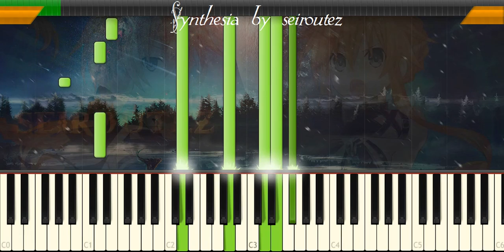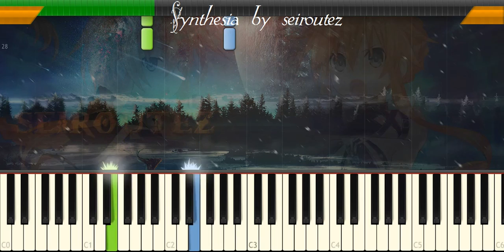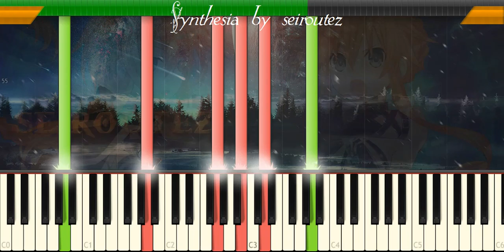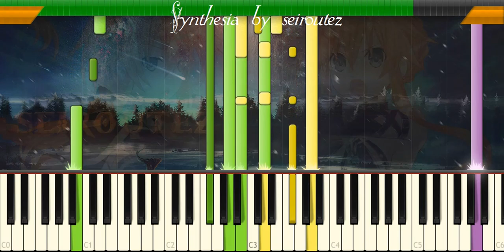[Synthesia][MIDI] buchecha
[Synthesia][MIDI]